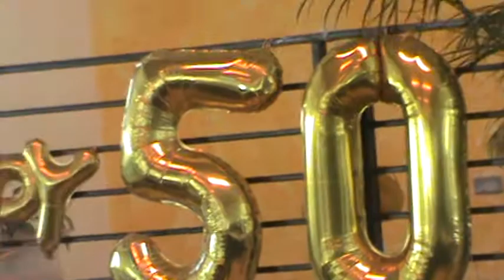PRESCRIPTION POUR UNE ANNEE BENIE ( 2e partie) Pasteur Jean Marc Désiré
Pasteur Jean Marc Désiré est Ingénieur en communication (de Cleveland Institute of Electronics, Cleveland, Ohio). Il est aussi un gradué de Word of Life Bible Institute à Schroon Lake New York. Après un Bachelor en Théologie et une Maitrise dans le Ministère , il obtint une seconde Maitrise en Divinité de Luther Rice University à Atlanta Georgia ou il est un candidat finissant un Doctorat dans le ministère . Ordonné depuis 1988 à Baptist Bible Church, Elkton Maryland, il exercé un ministère fructueux tant en Haiti que dans divers autres pays depuis 1989.